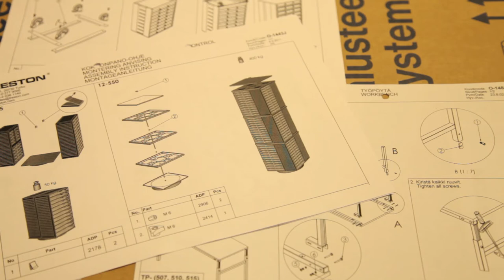Treston high density storage cabinets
High density cabinets can be used in maintenance areas, stores and many other locations. The units can be made mobile with the addition of castors. Each cabinet includes a grey epoxy enamelled steel frame, shelf bins with backstops, labels and protective shields. Adjustable feet are provided for fine levelling. Load capacity for the cabinet is 240 kg/ 30 kg per shelf.